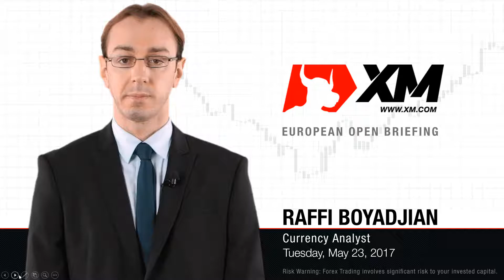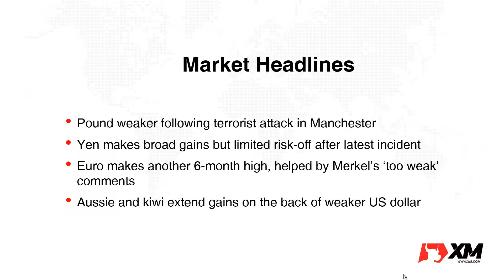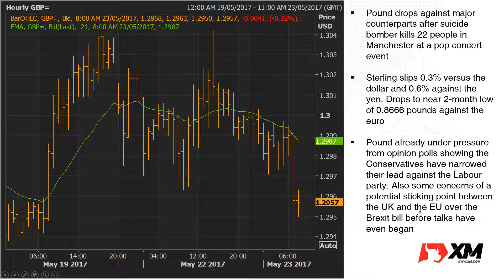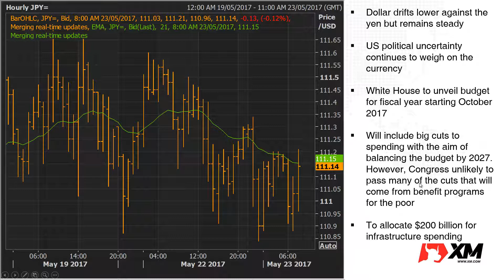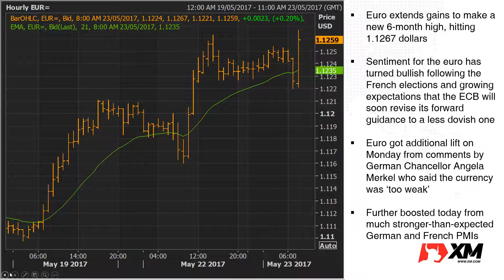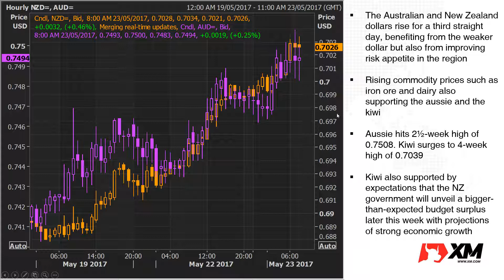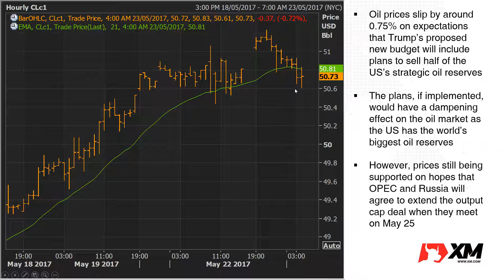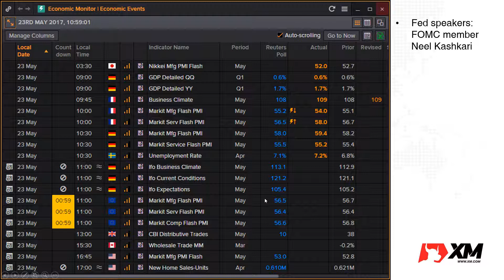Forex News: 23/05/2017 - Pound weaker following Manchester attack; Euro extends gains